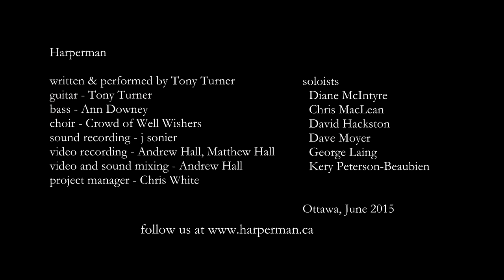Harperman, a Protest Song